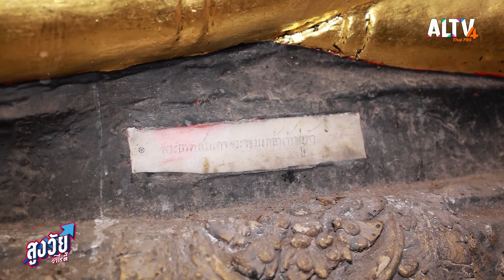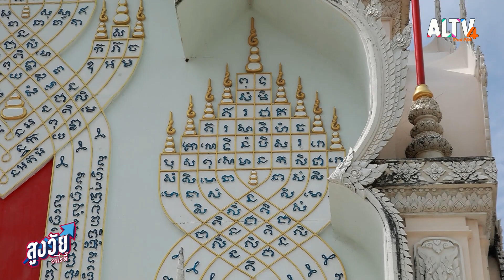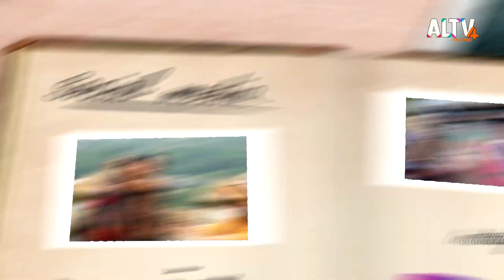เที่ยวถ้ำเขาหลวง จ.เพชรบุรี | สูงวัยวาไรตี้ (ุ28 ก.ค. 66)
“เก๋ายกก๊วน” พาวัยเก๋าไปปักหมุดท่องเที่ยวที่ถ้ำเขาหลวง จ.เพชรบุรี ซึ่งเป็นถ้ำที่เกิดเองตามธรรมชาติ มีความสูงเพียง 92 เมตร ภายในจะแบ่งออกเป็น 4 คูหา ต่อด้วยพาไปไหว้พระเสริมสิริมงคลที่วัดข่อย พร้อมทั้งชมความงดงามของพระธาตุฉิมพลีพระเศรษฐีนวโกฎิ หนึ่งในศาสนสถานที่มีความโดดเด่นทางด้านสถาปัตยกรรมที่สวยงาม โดยนำศิลปะชั้นสูงของช่างสิบหมู่มาใช้ในการสร้างและผสมผสานศิลปะชั้นสูงของสกุลช่างเมืองเพชร ที่นี่จึงมีความงดงามที่อ่อนช้อยไม่เหมือนที่อื่น

“ห้องเรียนวัยเก๋า” พาไปชิมทุเรียนป่าเด็ง ซึ่งเป็นทุเรียนขึ้นชื่อของ อ.แก่งกระจาน จ.เพชรบุรี มีรสชาติอร่อยกลมกล่อม หวาน มัน เนื้อเนียนละเอียด มีผลผลิตออกในช่วงเดือนต้นเดือนมิถุนายนจนถึงกลางเดือนกรกฎาคม ถือเป็นการสร้างรายได้ให้กับเกษตรกรในพื้นที่